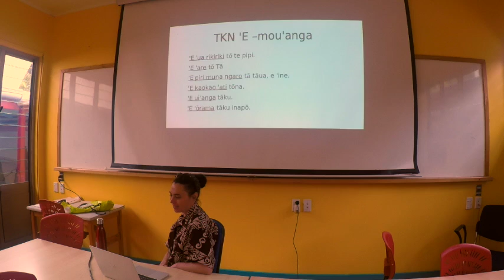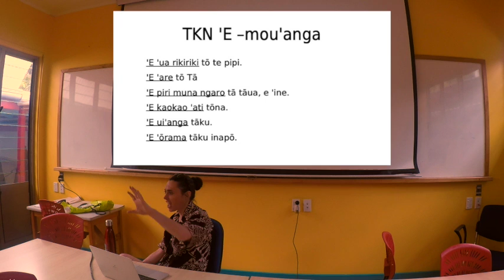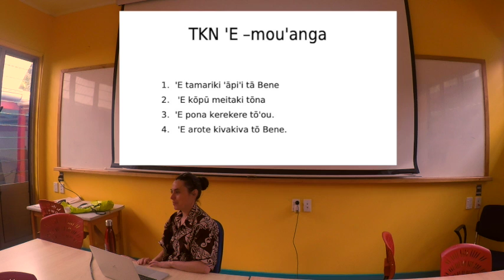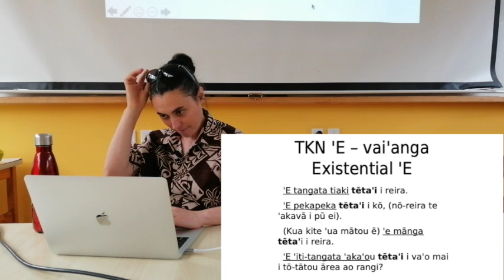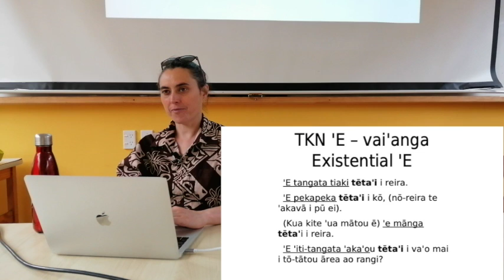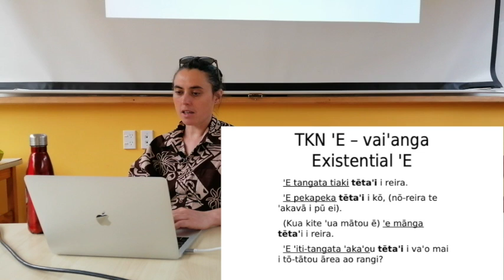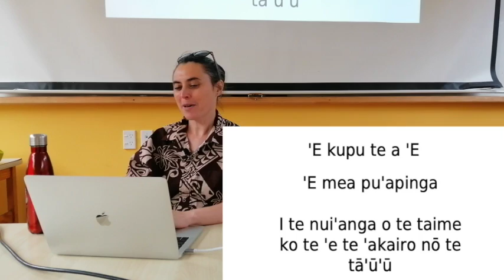Nominal Sentences #3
ꞌE mea tā mea
 ꞌE mea tētaꞌi i reira